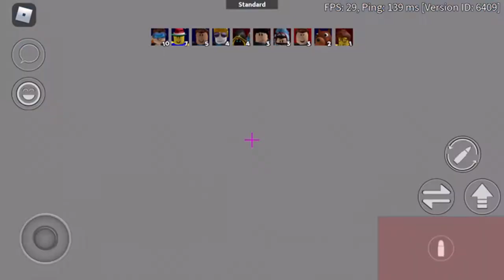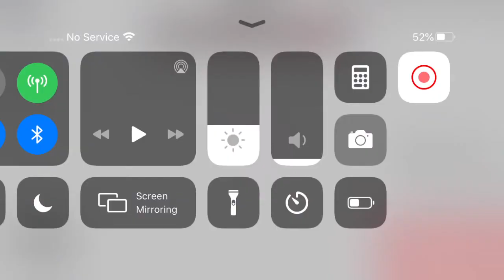The second game